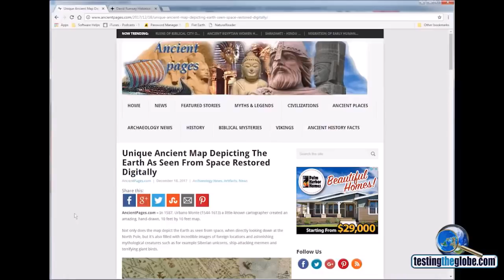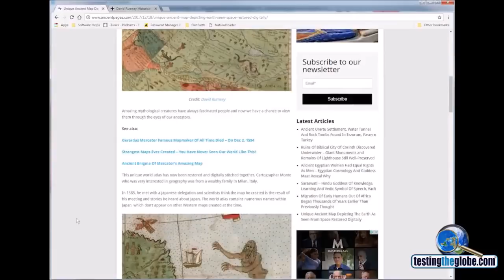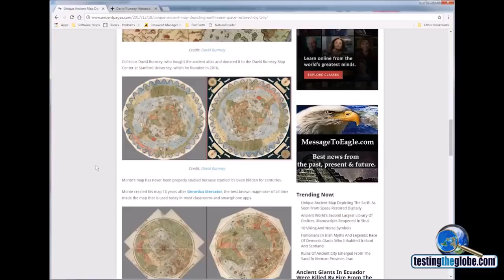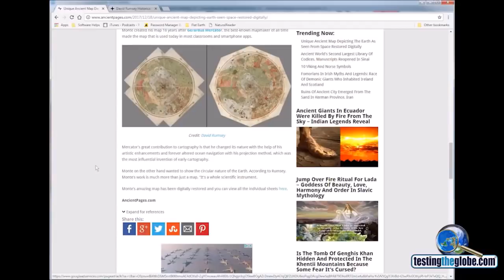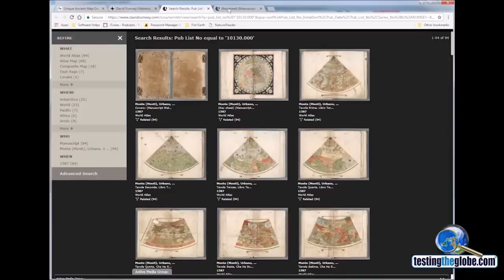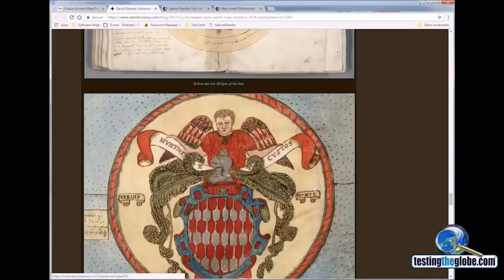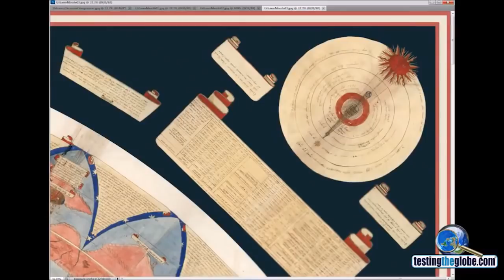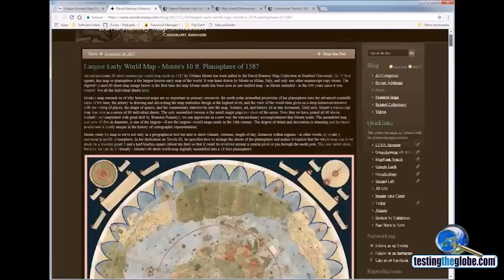FERC - Ancient Map from 1587 Flat Earth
So, a friend just sent me a link to an article that was published 12/18/2017 regarding an ancient map, created by someone named Urbano Monte in 1587.

Wow. Is this a crazy cool map! Here is the link to the article I am reading in this video